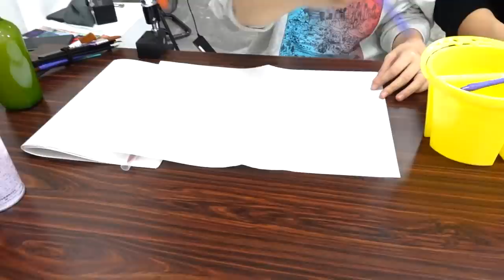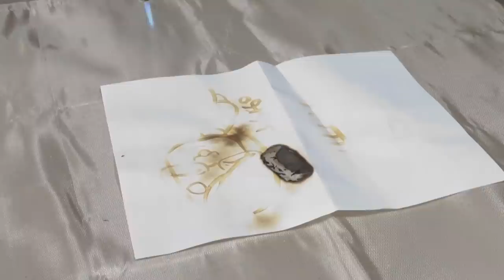【ギネス級】"ガスバーナー"で「世界一巨大なあぶり出しお絵描き」やったら、ヤバ過ぎる作品完成しました…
メラゾーマお絵描き対決！！！🔥
かつてないサイズのあぶり出しお絵描きを

提供：ドラゴンクエスト ダイの大冒険　-魂の絆-

▽今なら装備ガチャ20連分のジェム6000個プレゼント！
期間：開催中 〜  2021/10/31 23：59
※上記期間内にログイン後30日間は受け取り可能となります。

◆ドラゴンクエスト ダイの大冒険とは
国民的人気RPG「ドラゴンクエスト」シリーズの世界設定をもとに描かれ
累計発行部数4700万部をほこる、週刊少年ジャンプの王道少年漫画！
2020年10月より完全新作アニメが放映開始！

◆ドラゴンクエスト ダイの大冒険　-魂の絆-とは
さまざまなキャラクターとの友情や親子の絆などが魅力的な
原作アニメ『ドラゴンクエスト ダイ大冒険』を忠実に再現したスマホゲーム！
2021年9月28日より正式サービス開始！

©三条陸、稲田浩司／集英社・ダイの大冒険製作委員会・テレビ東京

企画/撮影：なつめさんち
監督/構成：なつめ げん
動画内イラスト：なつめ さや
企画パート編集：ゆしら(ゆしらとゆはら)
ゲーム実況パート編集：よこたくさん

●書店
・初回限定シール付き書籍　取扱店

📺なつめさんちの漫画ブログ┃

●タブレット関連はこれ⬇️
マイク┃
ノイマン TLM103
Antelope Audio Edge Solo
AKG C214 / AKG C314

TASCAM US-366

カメラ┃
Panasonic GH5S
Panasonic GH5
ソニー VLOGCAM ZV-1

『旅立ちの青』
🌟🌟スペシャルサンクス🌟🌟

🎵よくお借りしている楽曲